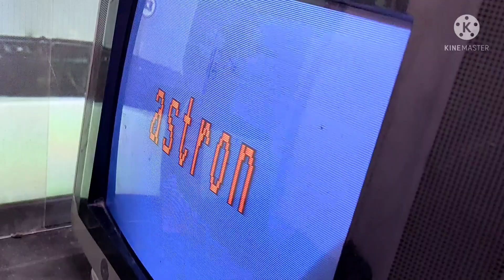how to convert power suply using se110 115 116 120 125 130 140 tube type tv